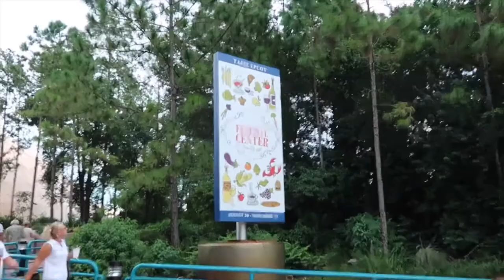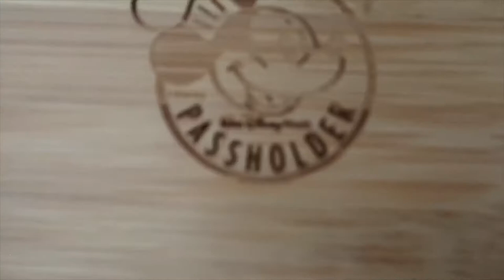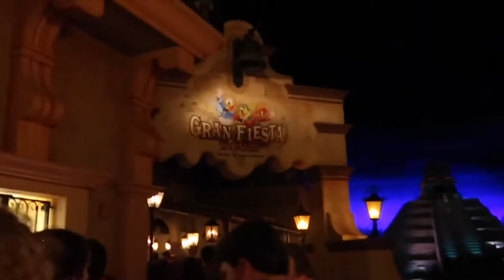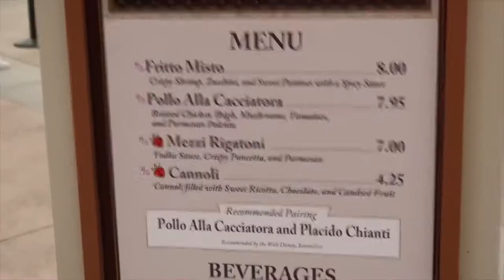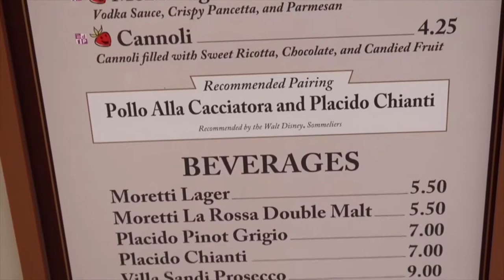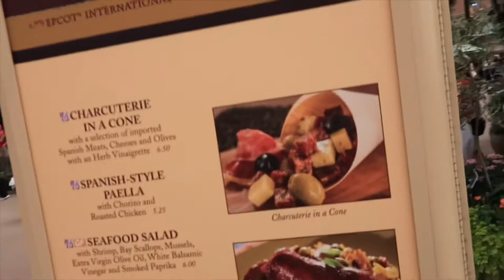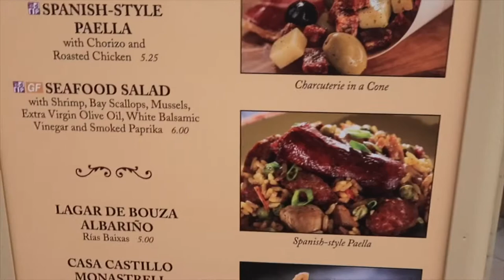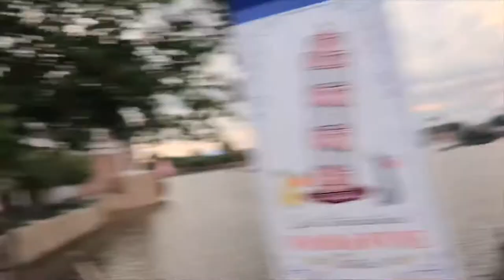Plain White T’s Epcot Fun & Testing Out My New Camera!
In this video I went back to Epcot's Food and Wine to see Plain White T's and try out my new camera! Thank you for being patient as I work out how to properly use the camera to the best of its abilities. I was also able to pick up my passholder cheese cutting board! I hope you enjoy another fun Epcot night.

Facebook :Berger's Beauty and Nails @EverythingBerger

-Berger